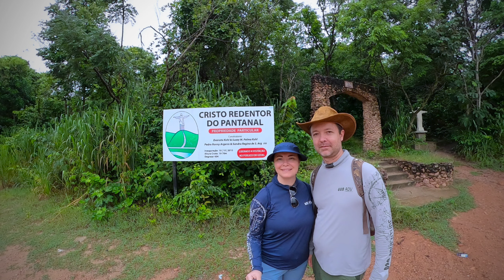Cristo Redentor do Pantanal em Coxim - MS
Cristo Redentor  do Pantanal